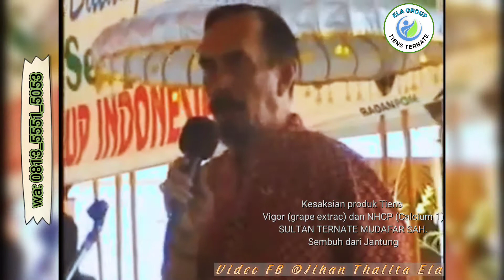Pengakuan Sultan Ternate Mudaffar Sjah tentang Manfaat Produk Tiens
Kesaksian Sultan Ternate, Mudafar Sjah sembuh dari sakit jantung berkat produk Tiens.

tiens seminar,
tiens syariah seminar,
tiens reward, tiens profile,
tiens motivasi,
tiens internasional,
tiens mlm,
tiens tvone,
towns on the spot,
tiens award celebration 2020
sultan ternate,
sultan ternate yang baru,
sultan ternate pertama,
sultan ternate mudaffar sjah,
sultan ternate terbaru,
sultan ternate dan tidore,
sultan ternate saat ini,
sultan ternate ke-49,
sultan ternate ke 50,
sultan ternate tabariji